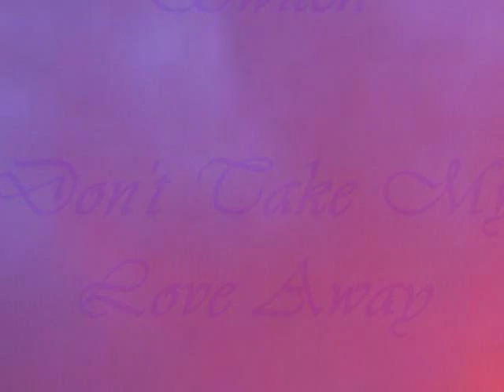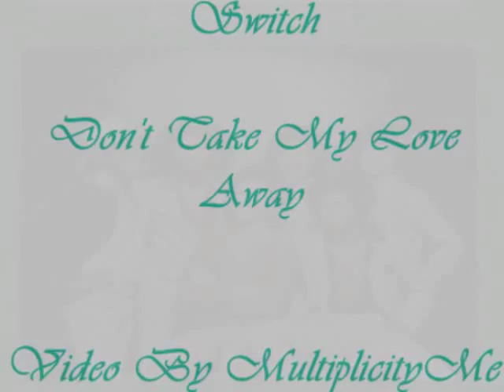Switch Don't Take My Love Away